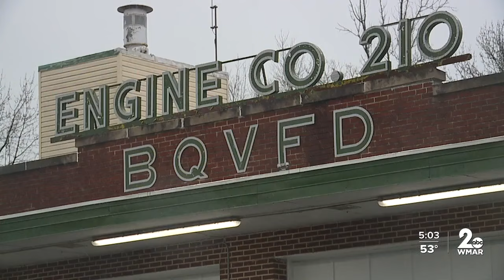Bowleys Quarters braces for possible flooding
Two decades have passed since Isabel decimated the waterfront community of Bowleys Quarters, and Ron Hogg says after that once-in-a-lifetime storm, he won’t be getting much sleep tonight just in case there could be a second one.